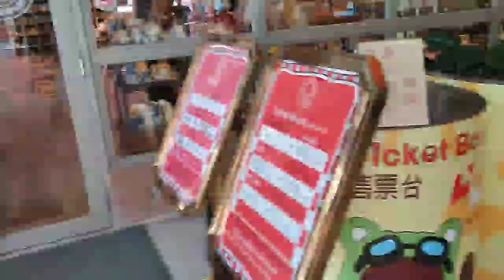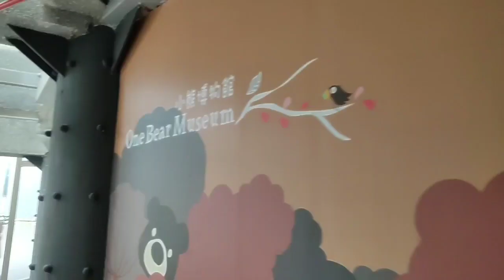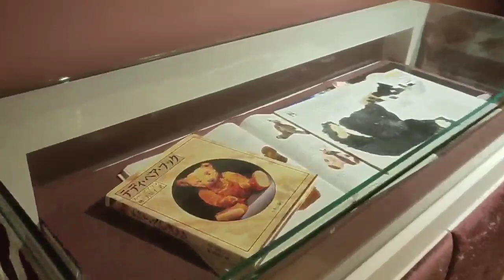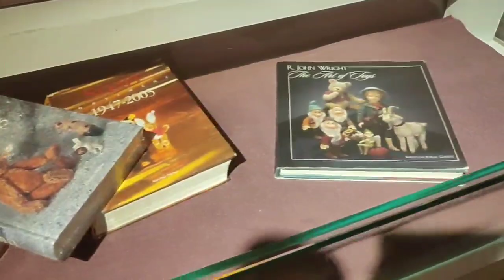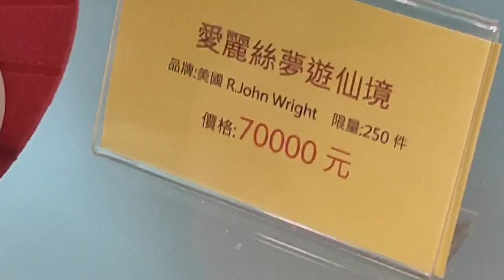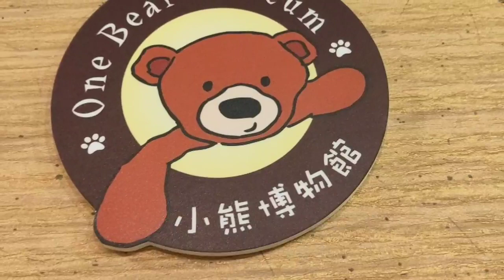One Bear Museum sa Hsinchu Taiwan Cute nila (Taiwan Vlog #5)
One Bear Museum
A museum with a collection of 3,000 teddy bears in Hsinchu County

Entry fee for the One Bear Museum is NT$280 per adult and NT$180 per child of 12 or younger.

Address : No.68, Ln. 245, Zhongyang Rd., East Dist., Hsinchu 300, Taiwan